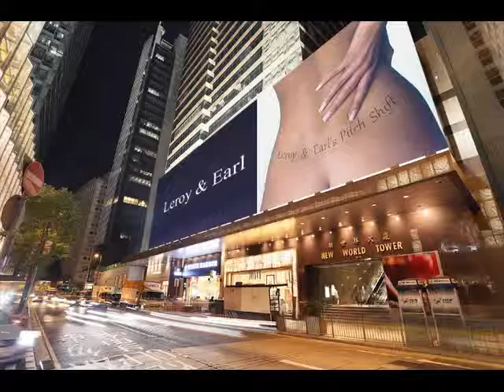Leroy & Earl's Pitch Shift - Earl's Potty Mouth and Leroy's "Porn" Posts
Earl cusses too much and Leroy isn't gay.